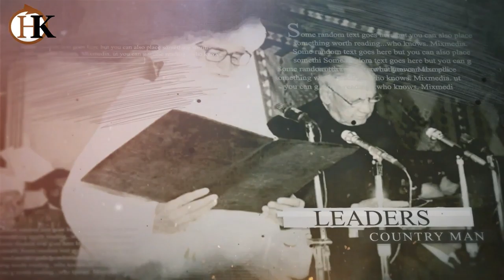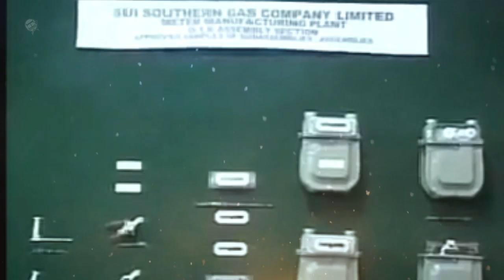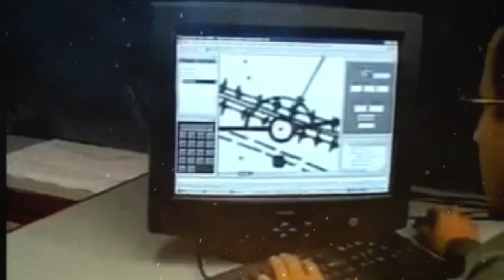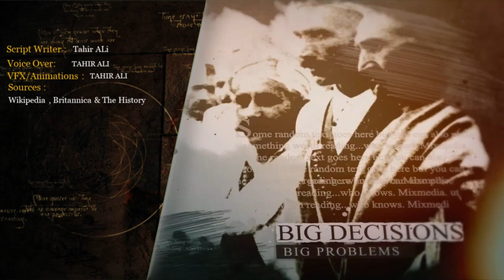The Story of Baluchistan : Most Looted State of Pakistan ?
Baluchistan is an arid desert and mountainous region in South and Western Asia. It comprises the Pakistani province of Baluchistan, the Iranian province of Sistani and Baluchistan, and the southern areas of Afghanistan, including Nimrud, Helmand and Kandahar provinces.